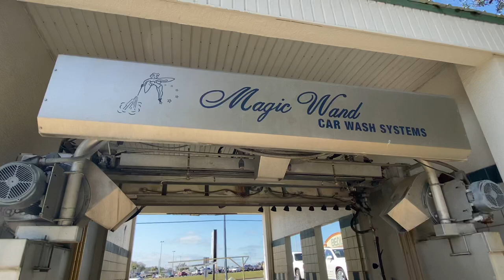Abandoned Magic Wand Car Wash